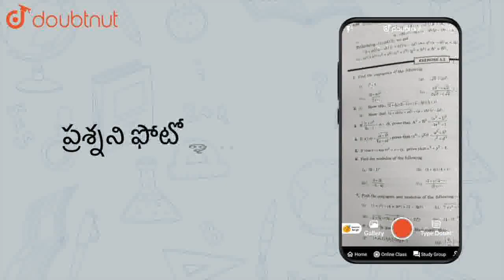కింది సమీకరణాలలో L.HS మరియు RHS లను తెలపండి. 2z+3=7 | CLASS 6 | బీజగణిత పరిచయం | MATHS | SRS PUB...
కింది సమీకరణాలలో L.HS మరియు RHS లను తెలపండి. 2z+3=7
Class:CLASS 6
Subject: MATHS
Chapter: బీజగణిత పరిచయం
Book:SRS PUBLICATION
Board:Andhra Pradesh Board

👉 Have Any Query? Ask Us.

Our Telegram Pages:
class 6
6 class ka math syllabus